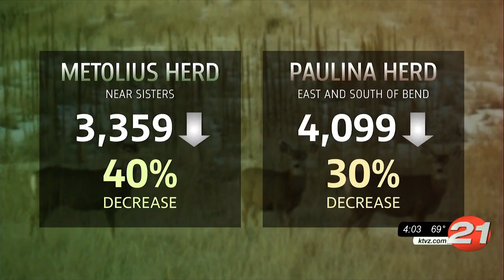Central Oregon mule deer decline due to human population issues